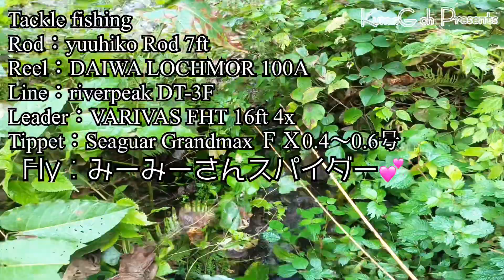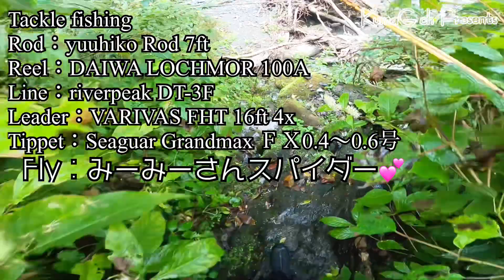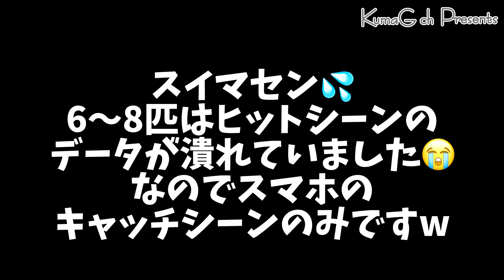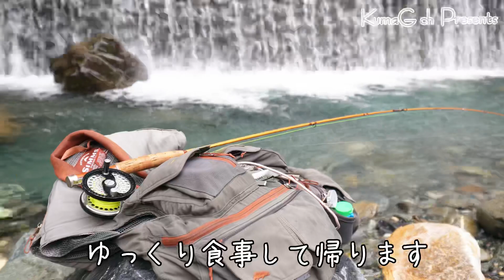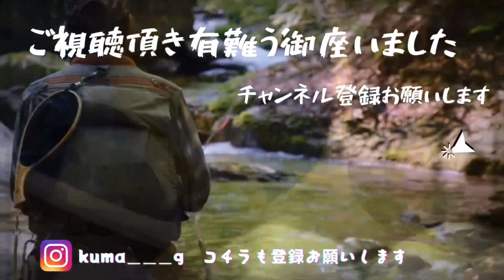【Fly fishing】2022.9/mission視聴者様のみーみーさんが初めて巻いたフライでイワナを釣る/yuuhikoロッド7ft3番/スパイダーパラシュート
今回は視聴者様の「みーみーさん」が作ってくれたフライでイワナを釣るmissionです。
と言うかあっさり釣れてしまったので💦
追加のmissionを発動致しましたw

Tackle fishing
Rod：yuuhikoロッド7ft3番
Reel：river peak Henrys Fork Series
Line：riverpeak DT-3F
Leader：VARIVAS FHT 16ft 4x
Tippet：Seaguar Grandmax ＦＸ0.4～0.6号